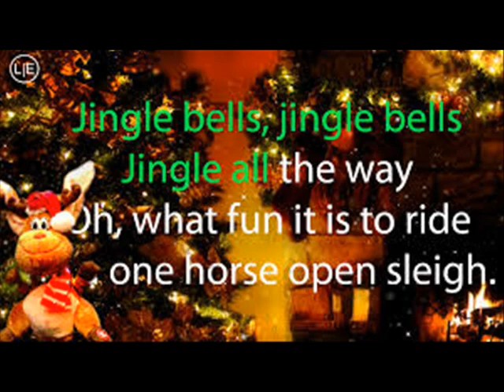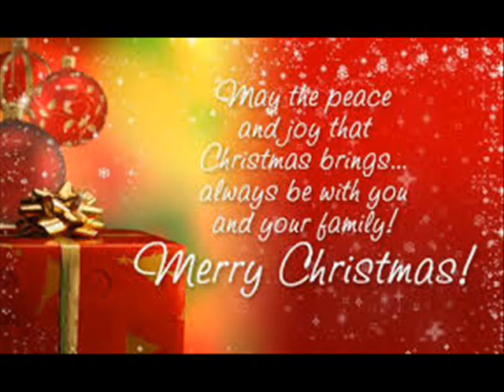CHRISTMAS DISCO SING-A-LONG 2017 WMM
Christmas Disco Sing-a-Long 2017 - this is an instrumental version of the vocal disco version sometimes played by my band “The Coins” at Christmastime. It includes a medley of well know Christmas songs/carols for dancing or singing along to. The backing track was made by me using my Yamaha keyboard which was unfortunately malfunctioning at the time and is in need of repair, hence it’s not the best backing track, but I hope you like it anyway. My grandchildren appear to like it a lot. Christmas is nearly here so "it’s now or never". Don’t forget to have a glass of wine/sherry/port or lemonade before singing along - it’s a marathon.
Lyrics
We wish you a Merry Christmas   We wish you a Merry Christmas
Dashing through the snow   In a one-horse open sleigh
O’er the fields we go   Laughing all the way
Bells on bobtails ring  Making spirits high
Hark! the herald angels sing  Glory to the newborn King
Peace on earth, and mercy mild  God and sinners reconciled
Joyful, all ye nations, rise   Join the triumph of the skies
With th' angelic host proclaim  Christ is born in Bethlehem
Just hear those sleigh bells jingle-ing, ring-ting tingle-ing, too
it's lovely weather for a sleigh ride together with you
Outside the snow is falling and friends are calling "yoo hoo"
Dancing and prancing in Jingle Bell Square In the frosty air.
Then one foggy Christmas eve   Santa came to say:
Rudolph with your nose so bright, won't you guide my sleigh tonight
Then all the reindeer loved him  as they shouted out with glee,
Rudolph the red-nosed reindeer,  you'll go down in history!
On the twelfth day OF CHRISTMAS  my true love gave to me
Twelve drummers drumming  Eleven pipers piping,
Ten lords a leaping  Nine ladies dancing Eight maids a milking  Seven swans a swimming  Six geese a laying   Five gold rings
Four calling birds  Three French hens   Two turtle doves
And a Partridge in a big pear tree
Sleigh bells ring, are you listening  In the lane, snow is glistening
A beautiful sight we're happy tonight  Walking in a winter wonderland
Gone away is the bluebird      Here to stay is a new bird
Sings a love song, as we go along Walking in a winter wonderland
He'll say, "Are you married?"   We'll say, "No man"
But you can do the job, when you're in town
Underneath the mistletoe last night
She didn't see me creep  Down the stairs to have a peep
She thought that I was tucked up  In my bedroom, fast asleep
Then I saw mommy tickle Santa Claus
Underneath his beard so snowy white
Oh, what a laugh it would have been
If Daddy had only seen   Mommy kissing Santa Claus last night
O come, let us adore Him    O come, let us adore Him
Was to certain poor shepherds in fields as they lay:
Noel, Noel, Noel, Noel    Born is the King of Israel.
I'm dreaming of a white Christmas  Just like the ones I used to know
Where the treetops glisten and children listen
We wish you a Merry Christmas  etc